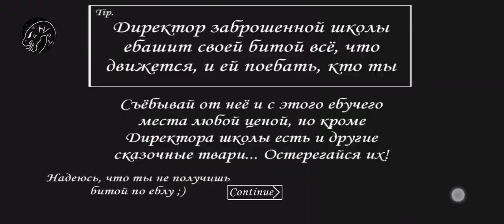granny new apdate mod menu apk download mediafire link download link in comment and description